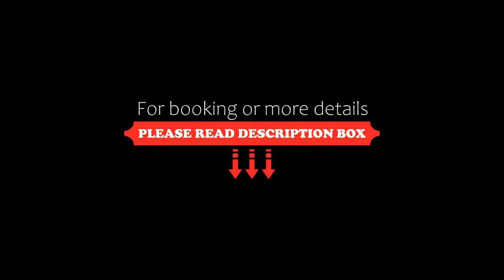Hotel Sitara Elite, Kākināda, India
About Property:
Hotel Sitara Elite provides air-conditioned accommodation in Kākināda. This 3-star hotel offers a 24-hour front desk. Coringa Wildlife Sanctuary is 13 km away.
At the hotel, the rooms include a desk and a flat-screen TV. Each room is fitted with a private bathroom. The units feature a safety deposit box.
A vegetarian breakfast is available each morning at the property.
The nearest airport is Rajahmundry Air...
Property Type: Hotel
Address: D/0-20-6/1-2, Beside Sri Complex , Surya Rao peta Post Office Backside , Main Road , Kakinada, 533003 Kākināda, India
Searching For
1. Hotel Sitara Elite - Kākināda - India
2. Hotel Sitara Elite - Kākināda - India Address
3. Hotel Sitara Elite - Kākināda - India Rooms
4. Hotel Sitara Elite - Kākināda - India Amenities
5. Hotel Sitara Elite - Kākināda - India Offers and Deals
Audio Credit:
Track Title: Subway Dreams
Artist: Dan Henig